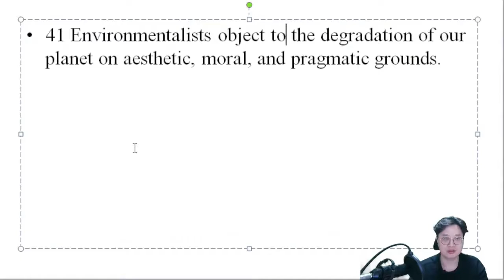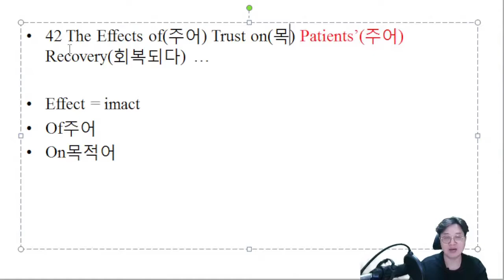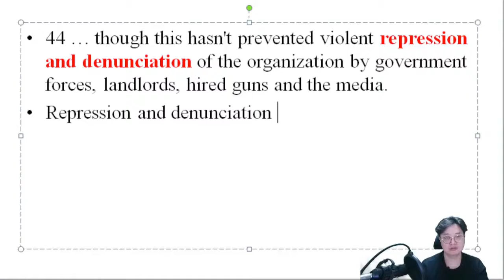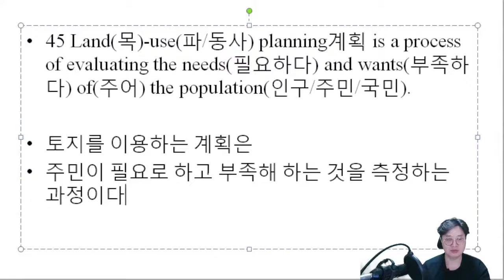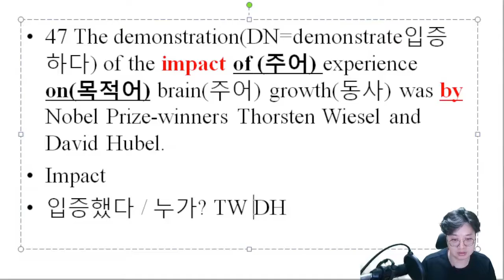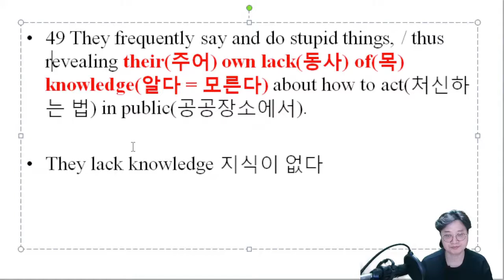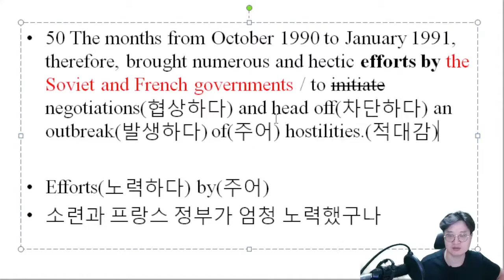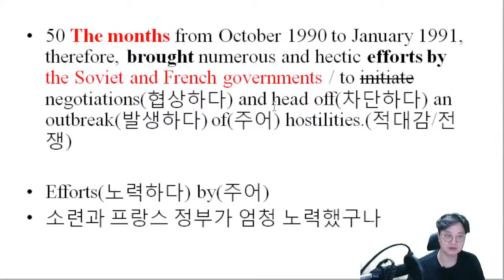명사독파#18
명사독파 연습문제 완료_부록(be followed by)은 다음 시간에 올립니다